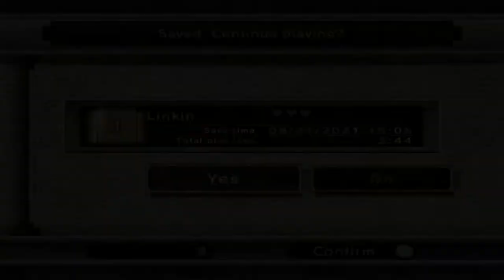Cheeky Baka | Twilight Princess #2 [Jack/Xelrog]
Jack and Xelrog stream The Legend of Zelda: Twilight Princess for the Nintendo Gamecube live on Twitch and YouTube. This temple is kind of cheeks.

Streamed August 21st, 2021